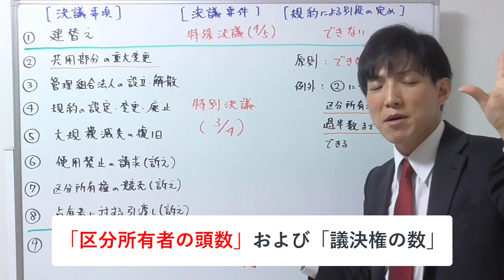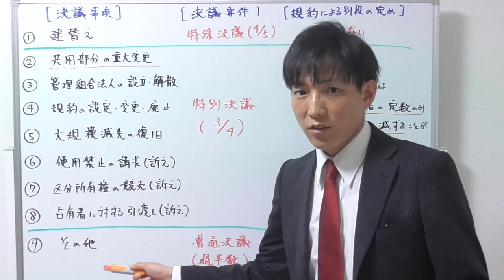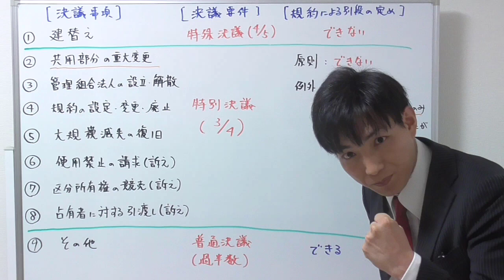【宅建】集会の決議事項と決議要件：区分所有法